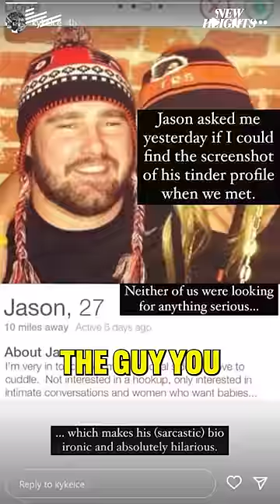Jason and Kylies first date was like something out of a rom-com 😅